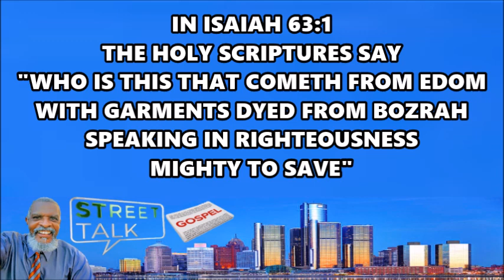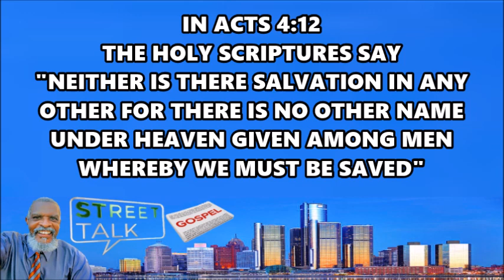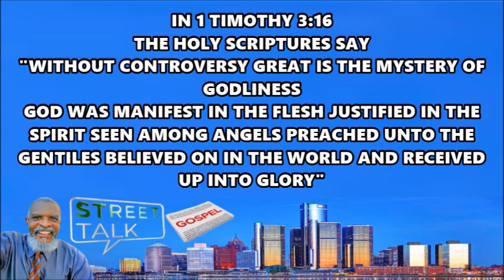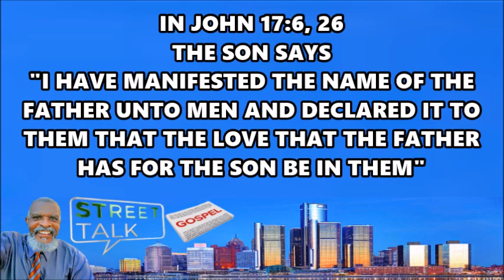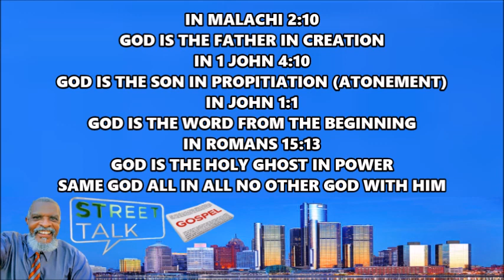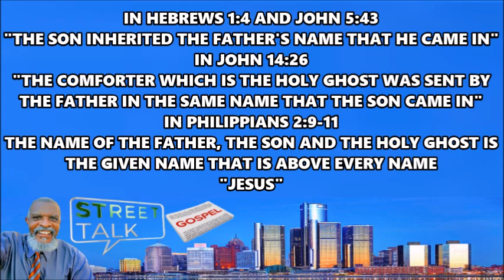"Jesus Is The Father's Name Declared By The Son Written In The Word Demonstrated By The Holy Ghost"